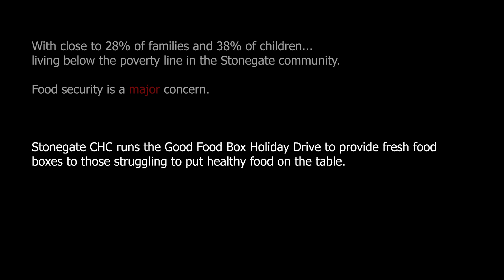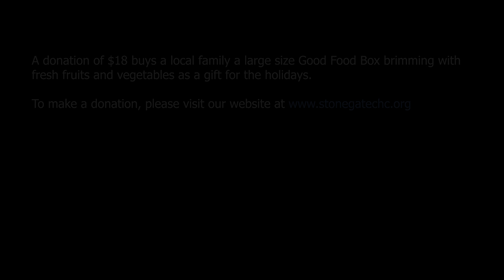Good Food Box Holiday Drive